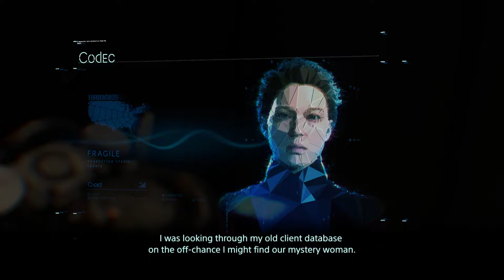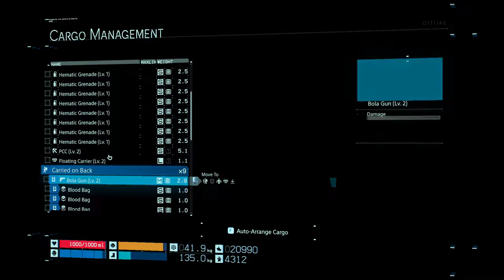Death Stranding DC - Part 14 Distro South to Junk Dealer